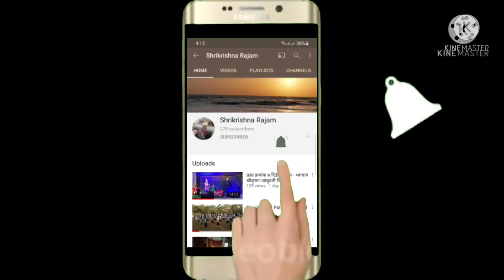Physical Fitness : Chote Khel : Langadi : Shrikrishna Rajam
ENJOY! Chote Khel
Langadi
Zigzag Langadi
Shrikrishna Rajam
 छोटे खेळ
 लंगडी
नागमोडी लंगडी
 क्रीडाशिक्षक - श्रीकृष्ण राजम